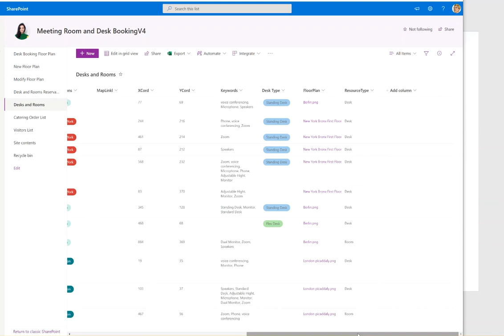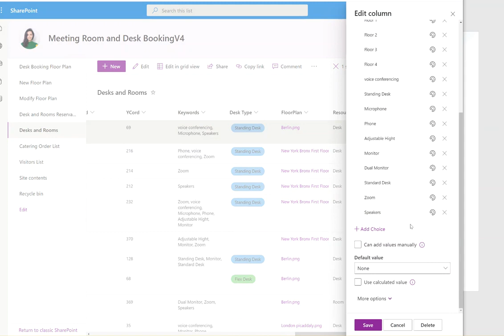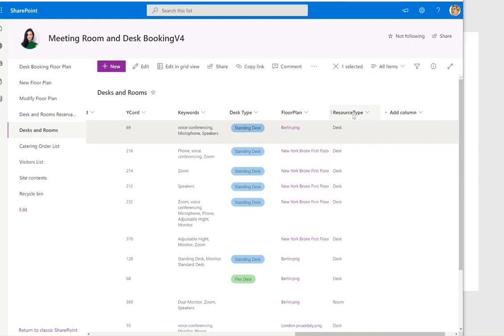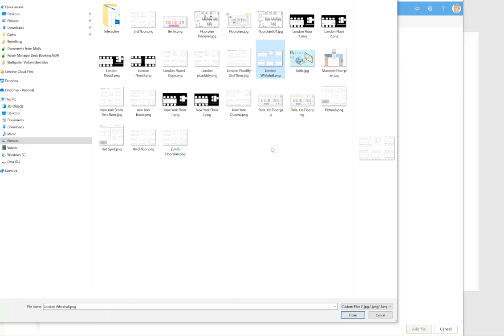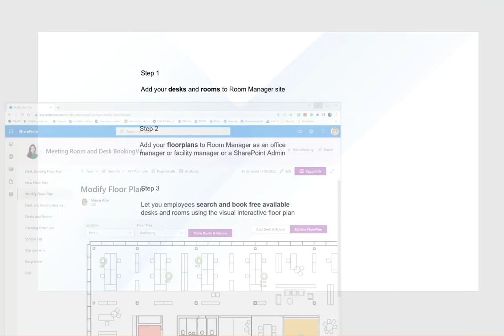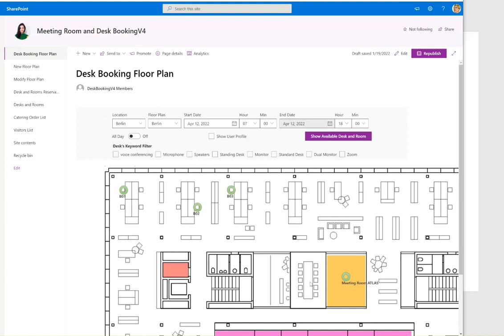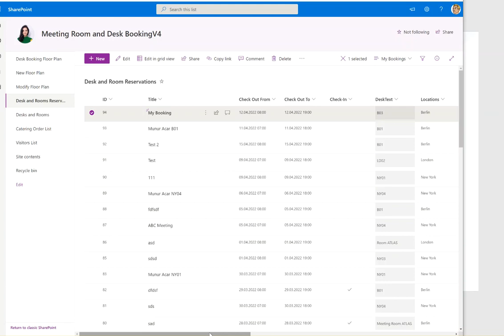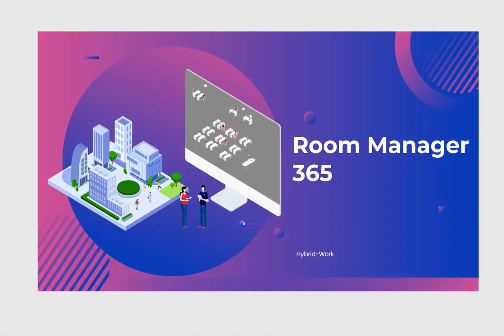Interactive Floor Plan Booking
Room Manager 365 interactive floor/office plan booking made simple.
Upload your office plans as image files directly to SharePoint. And start adding desks.

Drag and drop desks. You can work directly on the office map. Take flexible working to the next level with desk booking.

Helping your employees to find their colleagues is easy. Find a colleague and book a workspace nearby